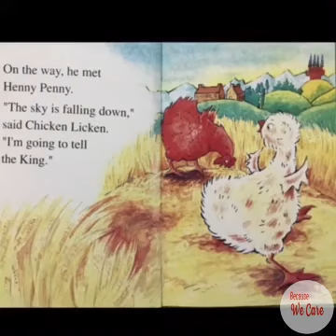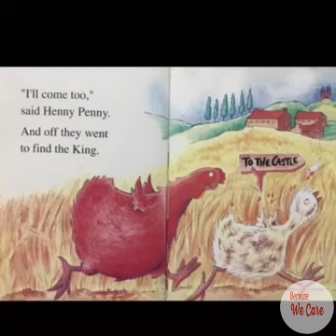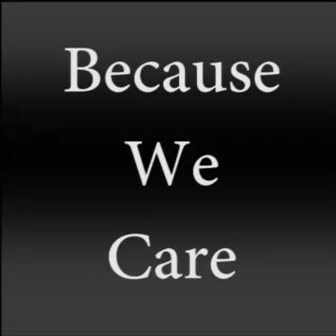Children Stories | Chicken Licken | BecauseWeCare| Children Hour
Because We Care is a voluntary foundation has been working for all levels of people including children and women since 2016. In continuation of this, we organize children's hour where we share Children's songs, poems , cooking , art, crafting and rhymes. You can join with us if you want, and easily become one of us by sharing any childcare activities for children. if You are interested please contact with us